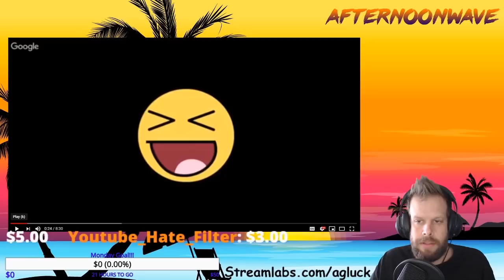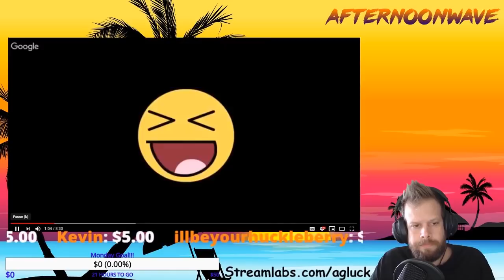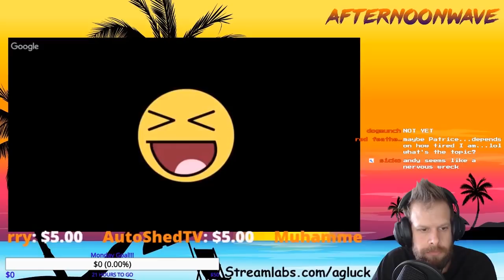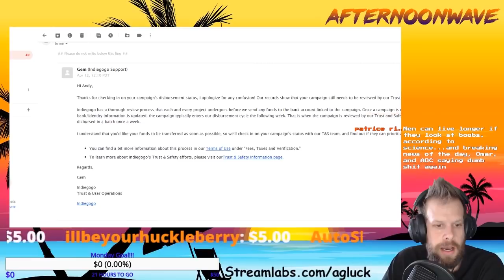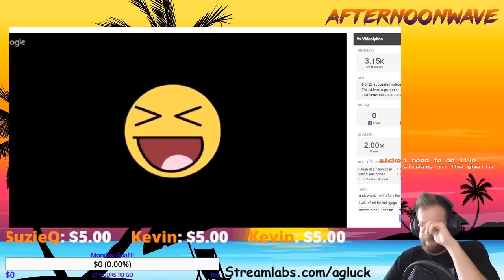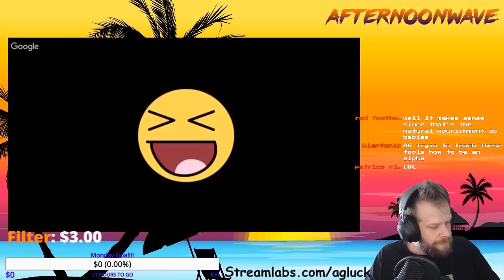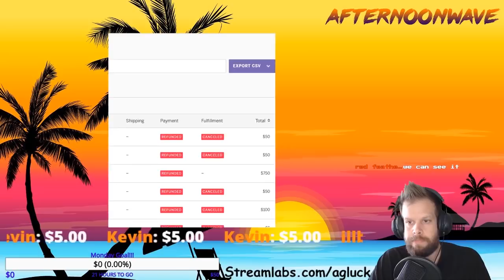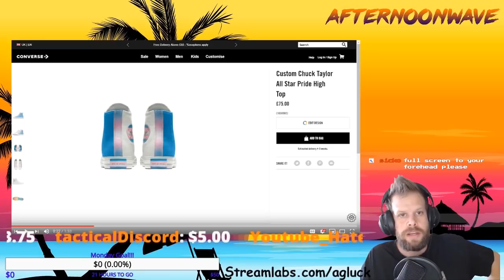Warski and Ralph Indiegogo Refunds Finalized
Warski and Ralph Indiegogo Refunds Finalized clip. The $4,100 has been returned to all backers.